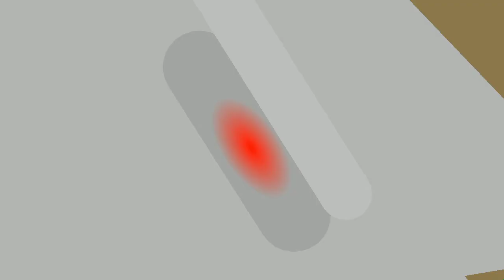Godzilla 2004 vs mechagodzilla 2021[Stick nodes Animation🦖]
💳 CREDIT 💳
all of the Stick figure are availavable on the website

and for the Godzilla day i bring yall this animation enjoy the Watch